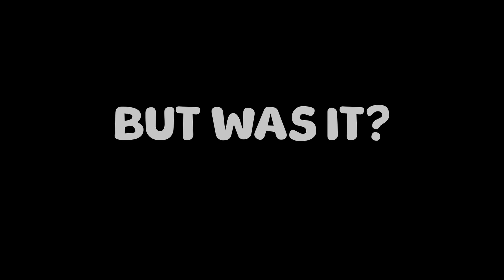Become FILTHY RICH By Exploiting Faith in CK3! - Crusader Kings 3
I exploited the faith system to become filthy rich in ck3! I turned the Asatru Faith into a passive income.
Faith in Ck3 can be used in many ways, some more ethical than others.. In this video I abuse the faith system to create the most overpowered children-fueled faith in Crusader Kings 3! This completely balanced system is just waiting to be eploited! I never used faith in this way in CK3 but I always wanted to try it and it was great fun! This is the first time I experienced how to use faith to become rich in CK3.

About Crusader Kings 3 (CK3): Your legacy awaits. Choose your noble house and lead your dynasty to greatness in a Middle Ages epic that spans generations. War is but one of many tools to establish your reign, as real strategy requires expert diplomatic skill, mastery of your realm, and true cunning. Crusader Kings III continues the popular series made by Paradox Development Studio, featuring the widely acclaimed marriage of immersive grand strategy and deep, dramatic medieval roleplaying.

Good to know is that I use all the DLC that is available at the time of posting this video; Tours & Tournaments, Royal Court, The Faith of Iberia, The Northern Lords, Friends and Foes, Fashion of the Abbasid Court and Garments of the Holy Roman Empire.